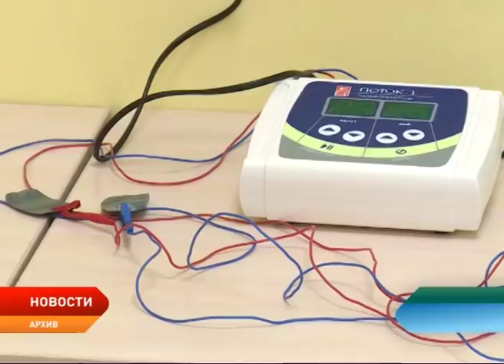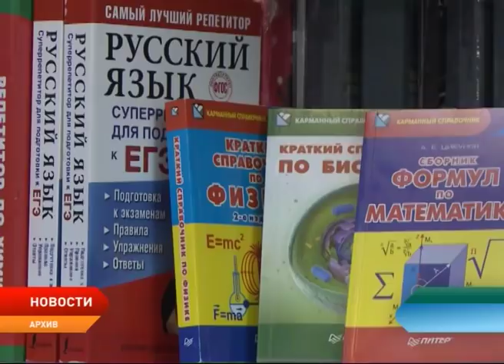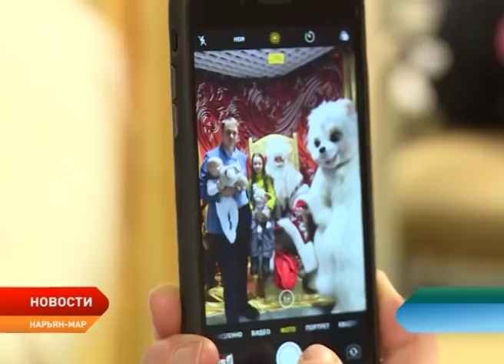Новости Ненецкого округа от 09.01.2019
Выбор в пользу здоровья. Жители региона определили тему 2019 года.

Авиакомпания «Руслайн» открыла прямые рейсы из окружной столицы в ряд российских городов.

В Новый год исполнились мечты четырех жителей заполярной столицы. Записки с их желаниями оказались на главной ёлке в Кремле.